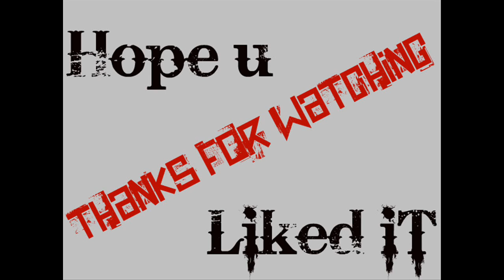wolfteam CrystalRose (snipe action)